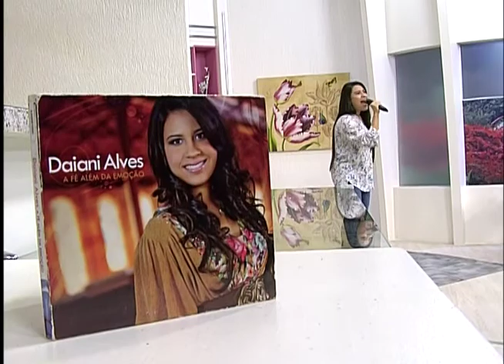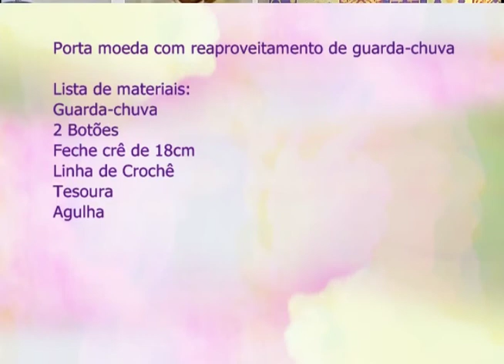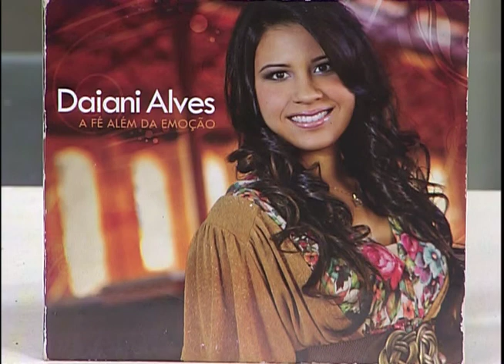Espaço Feminino - Mulheres que se dedicam a sua igreja - 04/01/2017